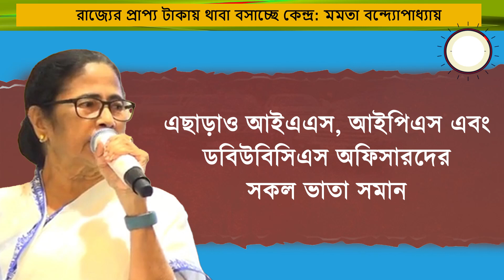রাজ্যের প্রাপ্য টাকায় থাবা বসাচ্ছে কেন্দ্র: মমতা বন্দ্যোপাধ্যায়